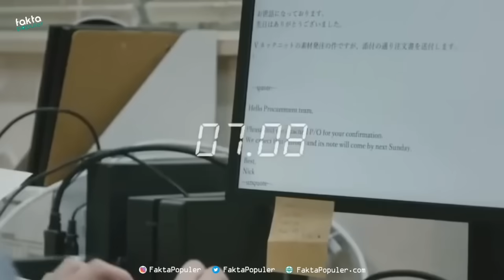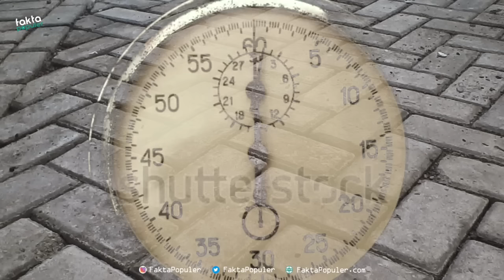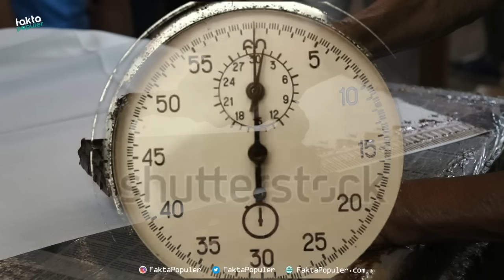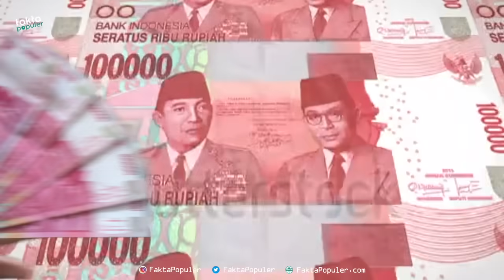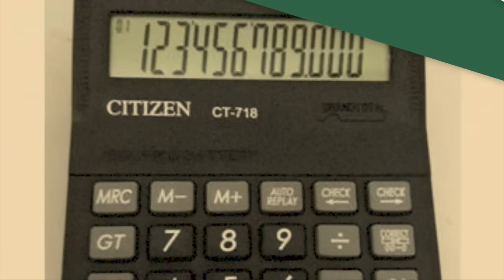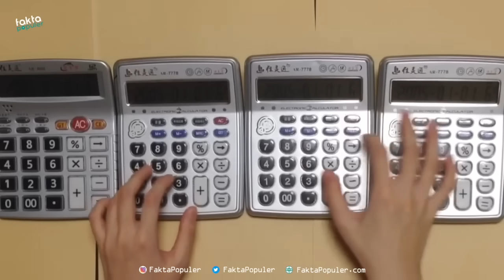10 Pekerja Cepat Yang Mustahil Dikalahkan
Di kehidupan yang sudah melampaui modern seperti sekarang ini, banyak pihak yang lebih memilih menggunakan mesin berteknologi canggih daripada menggunakan tenaga manusia untuk melakukan beberapa pekerjaan. Alasannya supaya lebih cepat alias efisien. Tapi, ternyata, ada beberapa orang yang kecepatan tangannya bagai mesin berteknologi canggih dalam kerja-kerjanya.